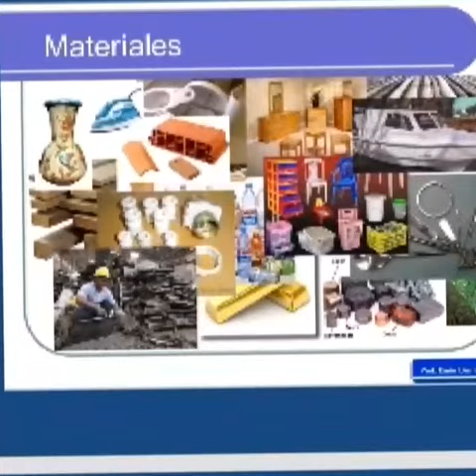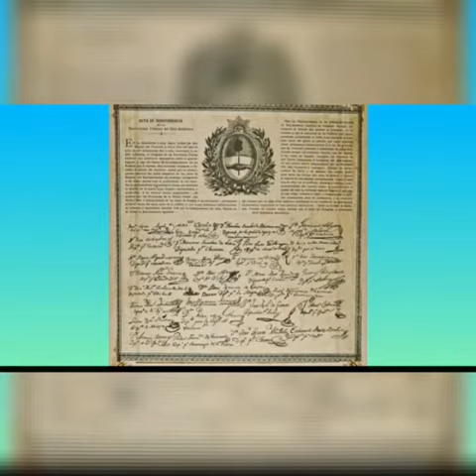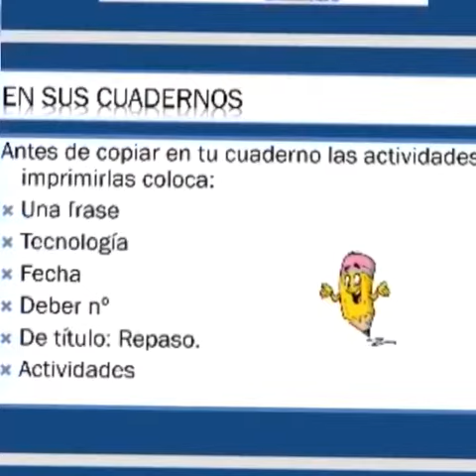TECNOLOGIA ACTIVIDAD Nº 14 REPASO